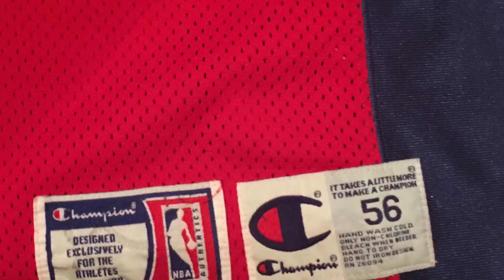Pick Up Vid Champion Vol 9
Darius Miles Authentic Champion Jersey